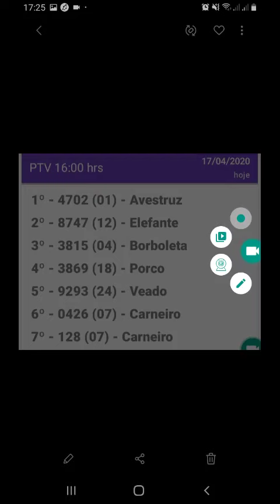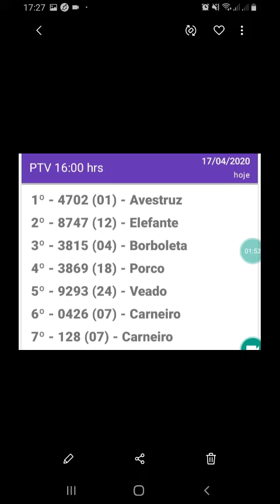Resultado do jogo do bicho PTV rio 16hrs d 17.04.20